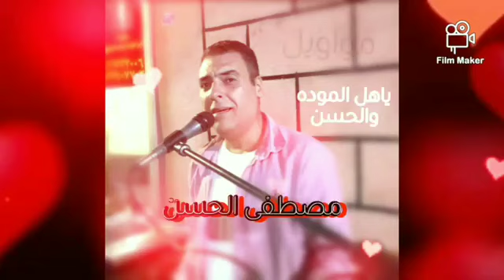جديد بس من: الفنان مصطفى الحسن انتاج مؤسسه حلا التصوير المرئي